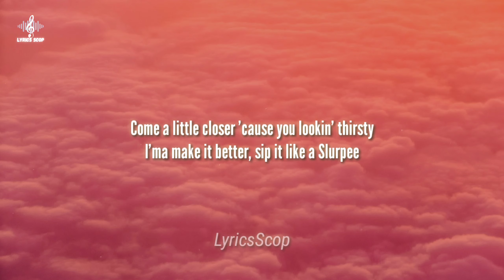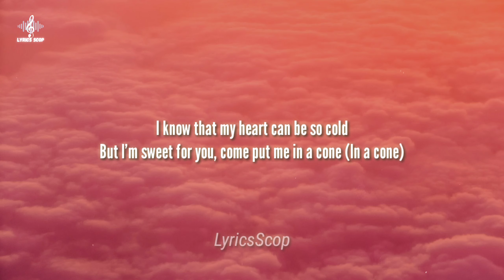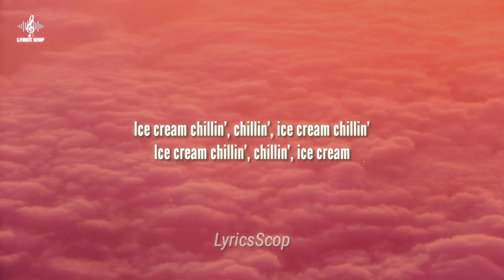BlackPink-Ice Cream (Lyrics)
© No copyright infringements are intended on any of my videos, if you feel I have done something wrong please contact me through my business email and I will have the video taken down immediately. Enjoy the music.👍👍
(Lyrics)

[Post-Chorus: Jisoo, Jisoo & Selena Gomez]